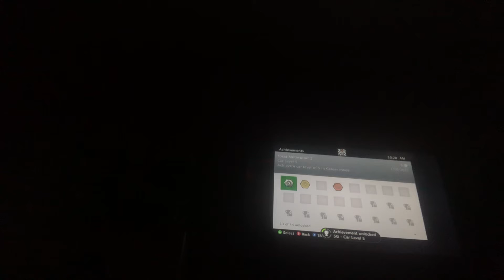Forza Motorsport 2 old Chevrolet Camaro z28 bumblebee car American 🇺🇸 muscle achievement unlocked